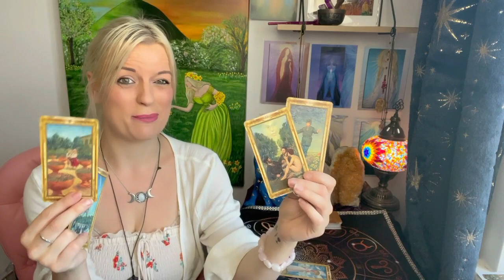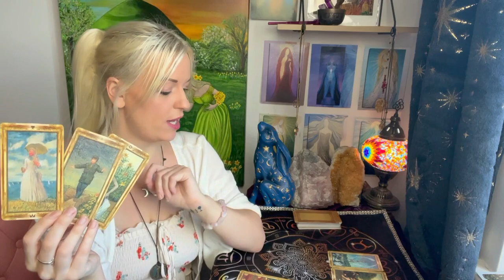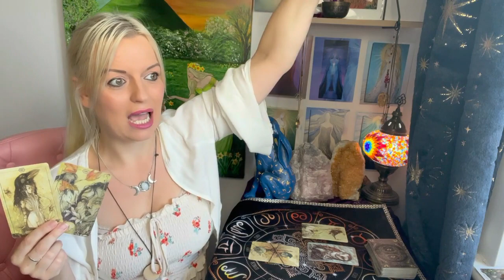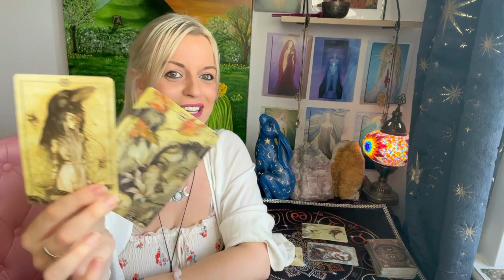What are their feelings for you? Pick a card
I AM BACK TO READINGS MONDAY - GET IN TOUCH TO BOOK. WE DID IT !